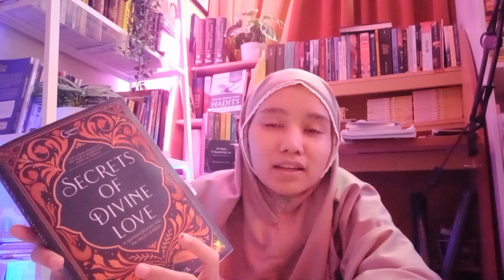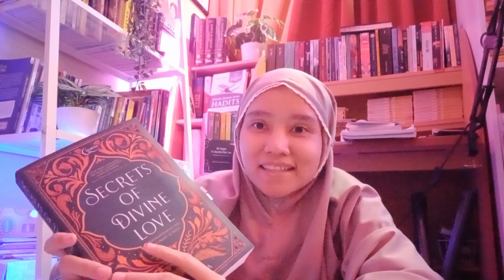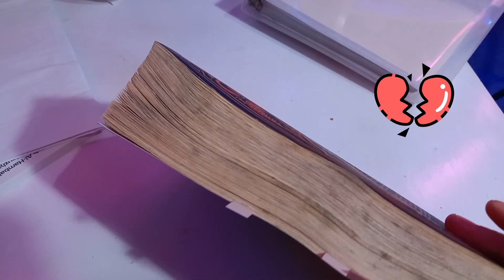Mengapa Secrets of Divine Love tidak sepenting itu untuk dibaca?! #1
Di video kali ini saya membahas beberapa hal yang membuat saya jadi tidak merekomendasikan buku Secrets of Divine Love. Mohon maaf ada beberapa bagian yang audionya agak terganggu, tapi mudah-mudahan tidak mengurangi kejelasan dari apa yang saya sampaikan. Kalau buku ini ada favorit kalian, well. I'm sorry. Dan kalau ada yang ingin disampaikan, silakan tulis di kolom komentar.

Book mentioned:
Doktrin Syiah Imamiah

Dapatkan cashback setiap belanja online melalui Shopback. Klik link ini dan dapatkan Rp.12.500

👋 Assalamu'alaikum
Halo, nama saya Tika. Guru ngaji yang hobinya baca buku dan belajar. Saya suka baca buku non-fiksi, terutama yang bertema Islam, sejarah dan pengembangan diri. Di platform ini, saya ingin mendokumentasikan hal-hal positif yang saya alami selama menjalani kehidupan sebagai ibu dan/atau guru, juga insight dan perspektif baru yang saya dapatkan dari membaca buku.